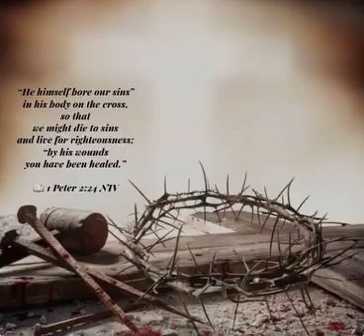LIVING BY JESUS RIGHTEOUSNESS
HEALED BY HIS WOUNDS

JESUS CHRIST, the sinless SON of GOD, took the weight of our sins upon Himself. He carried them to the cross, giving up His life not because of His own wrongdoing, but because of ours. This is the essence of the Gospel. Through His sacrifice, He offered us a path of darkness and into His light - a life transformed by His grace.

Because of CHRIST's sacrifice, we've been given...
✓ a profound healing of our spirits;
✓ new life taking the place of sins and darkness that separate us from GOD.
Through His wounds, we are...
✓  offered forgiveness
✓ and a new relationship with GOD,
✓ healed and whole.

Understanding His sacrifice transforms us. We can't live in darkness anymore. Brokenness may surround us, but it is no longer within us. His righteousness washes over us. His healing wells up within us. Our entire life shifts as a response to the profound love and sacrifice JESUS showed us, and the healing that He alone can provide.